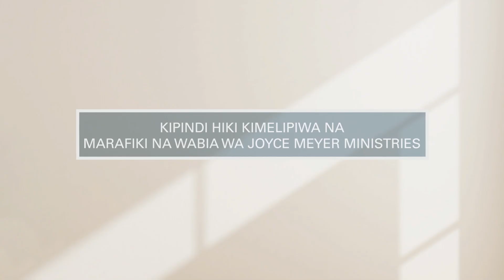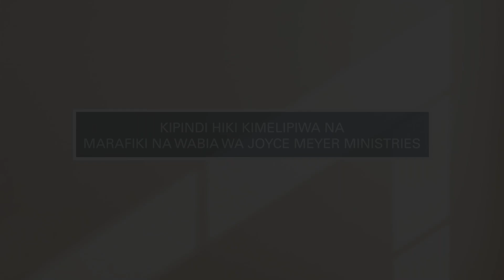Ufalme Usioonekana – Sehemu ya 1 | Joyce Meyer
Ufalme Usioonekana – Sehemu ya 1 | Joyce Meyer Ministries Kiswahili 1358 1